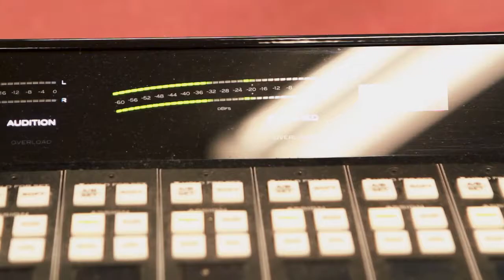Three Day Film School Trailer (2018)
All film student Glenn has to do to graduate from film school is to get his film thesis project approved for production. But an evil film education administrator won't let him, unless he pays off an $3,000 overdue library DVD in three days. Starring Leyland Patrick, Brannon Brass, Derry "WideBody" Thompson, Kyle Grant, Camille Theobald, Cheron Bey, Gus Schar, Matthew Napoli, Adriana Galicia, Andrew Cohen, Esmeralda Michelle, Robert Seda, Pete Sell, Vaughn Johnson and Leatrice Rodriguez. Written&Directed by Glenn McBride Jr. DP: Jewel Joachim, A.D. Jimmy Kelly. Sound/Boom: Lazaro Saint Valdes Grip/Gaffer: Aaron Smith Grip/Gaffer:John Silecchia Make Up: Leatrice Rodriguez Music Score : Matt Abma